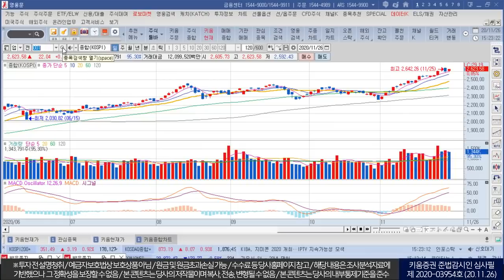외국인 2천억 순매수! 강세장을 믿는 시장? (마감시황.주식투자/20.11.26)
종가상 사상최고치

「구독」과 「좋아요」 눌러주세요~